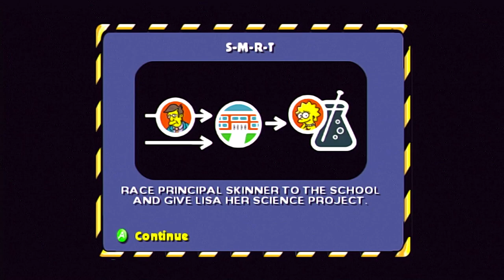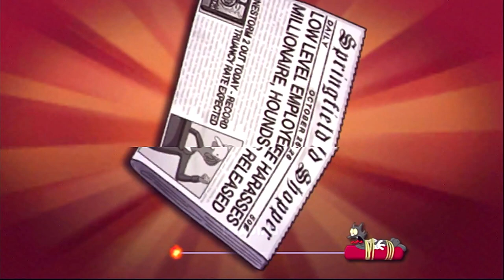Homer Is A HORRIBLE HUSBAND & Family Guy SUCKS! - The Simpsons Hit & Run [1]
Are you a big fan of the Simpsons? Did you play this game when it came out? Do you wish they would release a remake already?? If so, or even if not, come and join us as we start our playthrough of this classic

Welcome to our Simpsons Hit & Run playthrough. We are playing this on an actual original Xbox. No emulator! The real deal

What other games would you like to see us play? Any recommendations are greatly appreciated

In future we will be streaming on Twitch! So follow us and keep an eye out for our live streams

TWO-B Continued is a channel usually dedicated to playing through entire game series in order of release and on the original release platforms. We use original hardware to play on. No emulators, no remasters or remakes. Only the original on our channel.